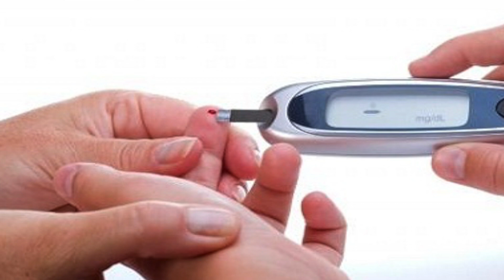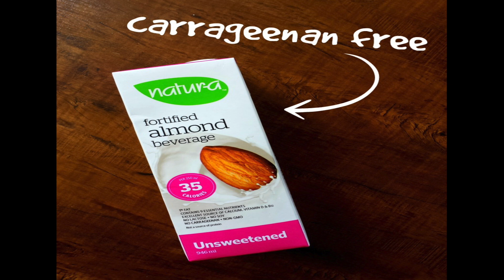The Truth About Almond Milk | What is Carrageenan? - Thomas DeLauer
What is Carrageenan? Is it really the killer seaweed? Not quite... but it's definitely worth using caution!

Carrageenan - What It Is and Why You Should Avoid It

We all have heard that processed foods are not good for us, however understanding why can be complicated.

Today we will go over one substance that is added to foods that is dangerous for our health: Carrageenan

Carrageenan is a compound extracted from red seaweed that is added to processed foods to thicken and improve the texture.
-Commonly found in low fat dairy products like yogurts and ice cream
-Other foods include processed meats, infant formulas, soy milks and diet drinks
-Also found in pet foods, shampoos, toothpastes, room air fresheners, cosmetics and other products

The use of Carrageenan in products has been steadily increasing.

Why is Carrageenan Bad for Your Health?

1. Inflammation and diabetes

We want to stay away from inflammatory foods

Carrageenan has been shown in studies to increase cellular inflammation, and has even been used in many studies to induce inflammation when needed in animal and human subjects.

Diabetes, and many other health problems, are linked to markers of inflammation

*A 2011 study published in Diabetologia looked at the effect of adding carrageenan in drinking water to glucose tolerance, insulin sensitivity and insulin signalling.
-At levels lower than what is assumed in the human diet (scaled down for the weight of the mice), glucose tolerance was drastically impaired.
-This study showed that the inflammation caused by Carrageenan may contribute to the development of diabetes.

2. Cancer

In 1982 the International Agency for Research on cancer designated carrageenan as a carcinogen

3. Intestinal ulcers

Many animal studies have found a causal link between carrageenan and intestinal ulcers

4. Increased Intestinal Permeability

Some studies have found that carrageenan may cause increased intestinal permeability, which makes it harder for us to absorb nutrients. Large particles may also escape and cause damage to lymph nodes

→ Inflammatory bowel disease is linked to numbers 3 and 4.

How to Avoid Carrageenan

1. Whenever possible, avoid prepackaged and processed foods
2. Read labels and avoid foods with carrageenan
3. There are many helpful lists online to help point you towards foods without this added in, such as the Cornucopia guide to avoiding organic foods with carrageenan

References:
1. Exposure to the common food additive carrageenan…
2. Review of harmful gastrointestinal effects...
3. Guide to avoiding organic foods with carrageenan